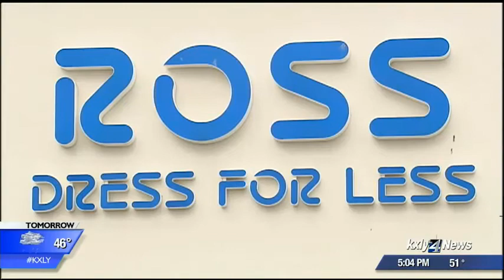Spokane man chases three separate Ross shoplifters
A Spokane Valley man is catching his breath after chasing down three separate shop lifters, all within hours of each other.